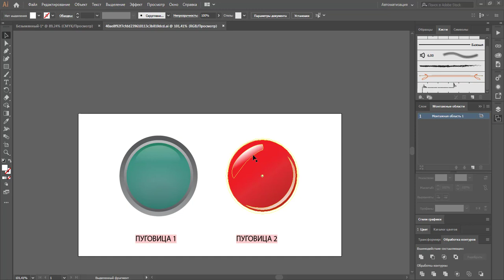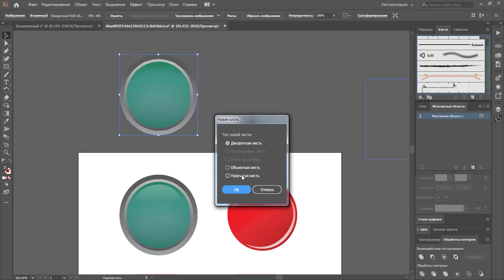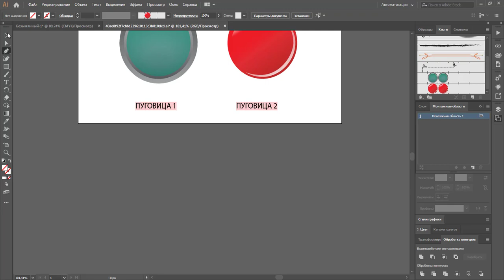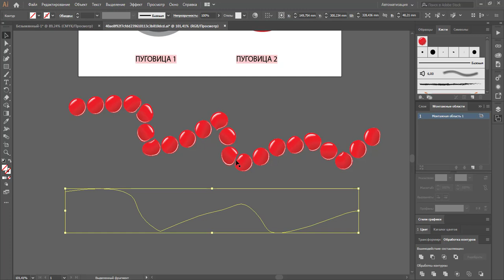Создание кисти из градиентных объектов в Adobe Illustrator